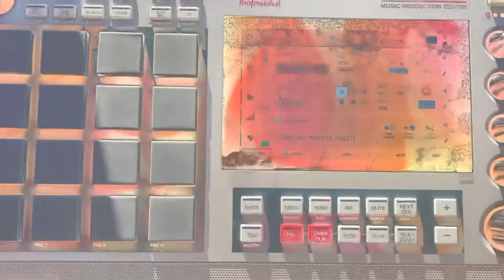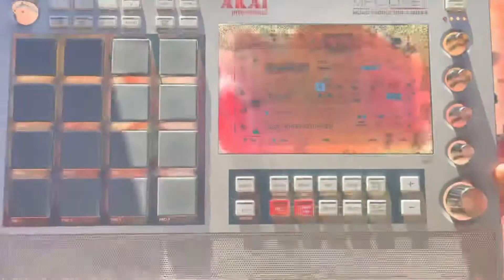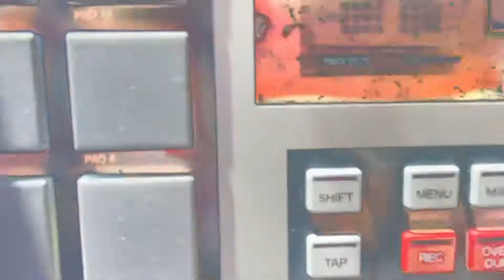Back on the MPC Live 2 #2 🔥💣